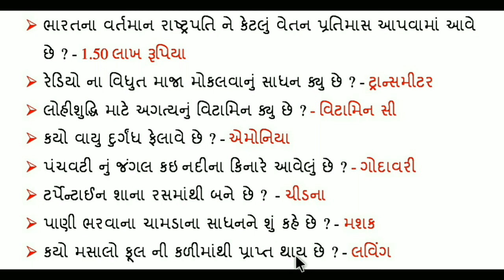General Knowledge part 3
Static General Knowledge part 3
QUESTIONS ANSWERS
ONLINE COACHING

KEEP WATCHING
KEEP LEARNING